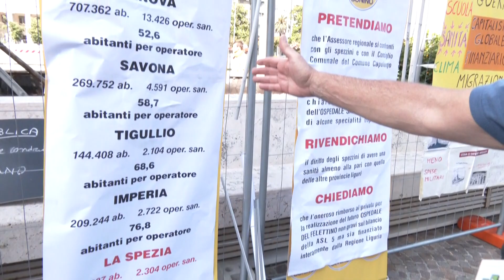Sanità pubblica, manifestazione giovedì alla Spezia 13-12-2023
Domani sera sotto il Comune spezzino si terrà un presidio per la sanità pubblica, organizzato dai partiti politici di opposizione e da comitati e associazioni.